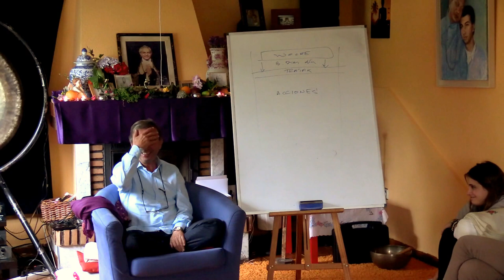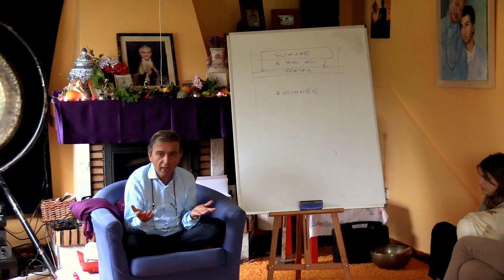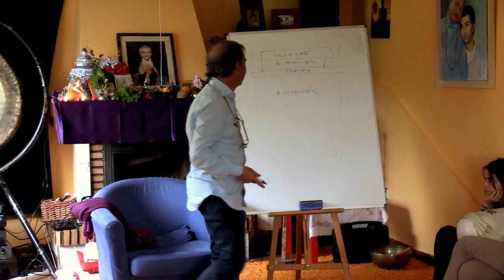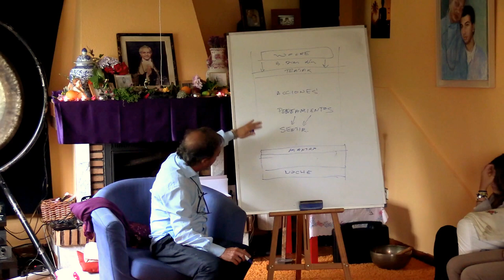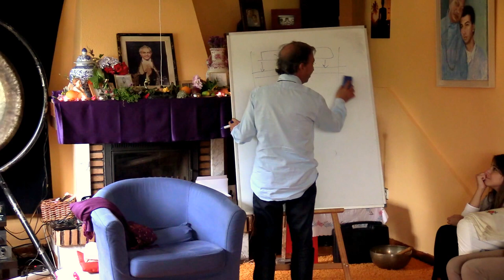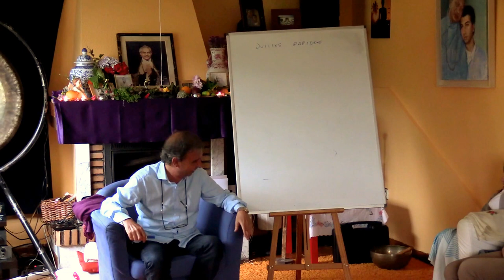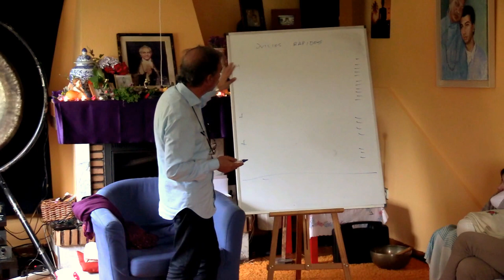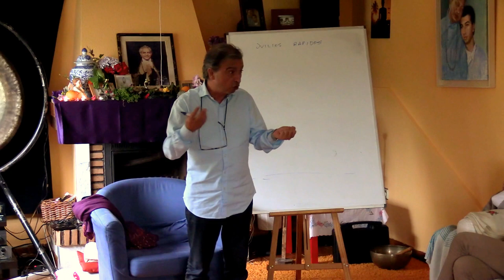Ashram Julio 2016 2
Curso de meditación y mindfulness por Raman Leonato

Nuestra escuela de meditación es no denominacional, no sectaria y no se adscribe a ninguna religión en particular. Enseñamos meditación desde un punto de vista práctico y científico pero integramos la dimensión espiritual del hombre a través de un proceso de integración (del cuerpo, la mente y el espíritu) y de desplegar el potencial que albergas en ti. Ofrecemos diversos tipos de instrucción: sesiones de una hora y media para principiantes, talleres introductorios a la meditación de un día, retiros y cursos de meditación y formación de profesores de meditación.